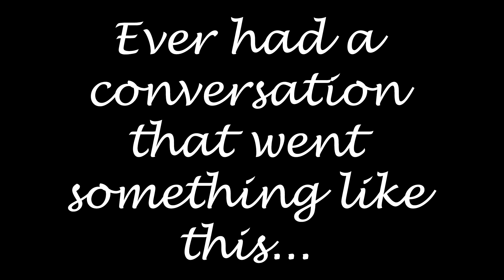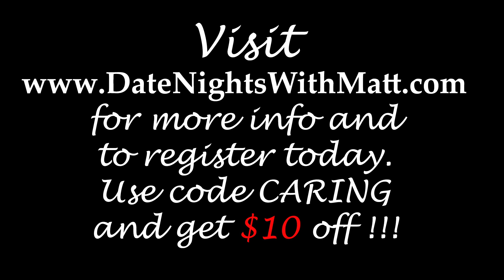The 4 Spirits of Communication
Have you ever had a conversation that went something like this?  Join Dr. Matt Townsend on Saturday, November 9th as he delivers some ground breaking new research and techniques to help you get beyond the words and into the spirit of your conversations.  to learn more and to register today.
Special thanks to our friends at Center Stage Players for providing the talent for this video.  For more info about their amazing program,